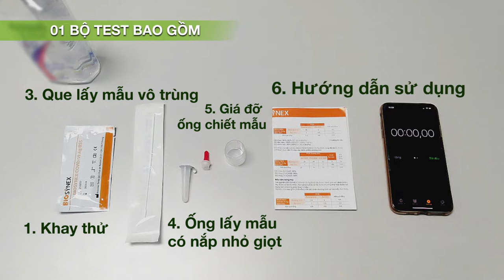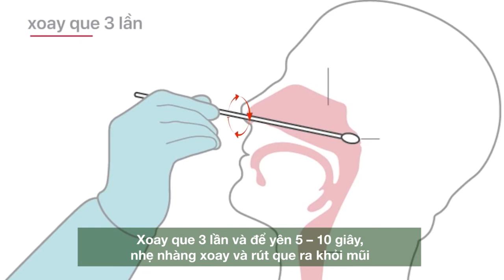Hướng dẫn tự lấy mẫu xét nghiệm Covid-19 tại nhà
Bệnh viện Phụ Sản Hà Nội sẽ hướng dẫn bạn tự lấy mẫu xét nghiệm Covid-19 tại nhà một cách chính xác, an toàn và hướng xử trí trong trường hợp kết quả âm tính, dương tính và mẫu không có kết quả.